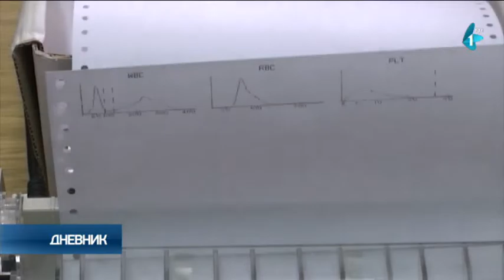Novi skok novoobolelih od korone: 254 pozitivnih, preminule tri osobe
U Srbiji su u poslednja 24 sata potvrđena 254 nova slučaja korona virusa, na osnovu 4.905 testiranih uzoraka, objavljeno je na sajtu Covid-19.